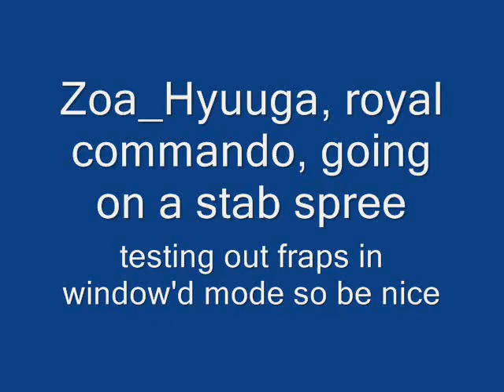BFH Video's Are Back!!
miaclan.net